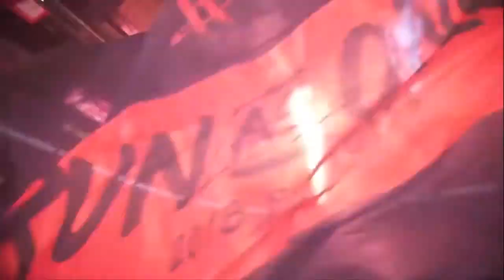Inside the NBA Kevin Durant Sit Down With David Aldridge